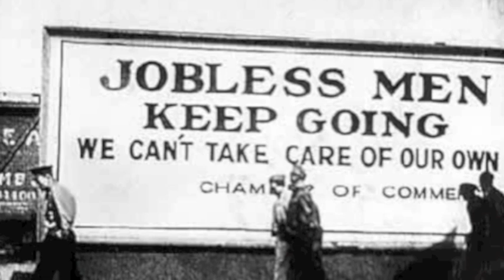Phar Lap Documentary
An awesome documentary :)